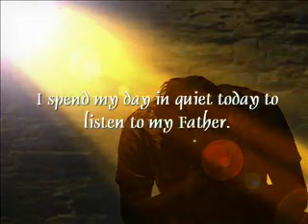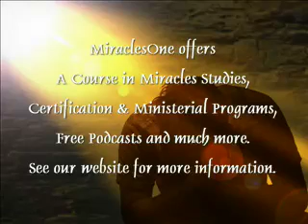A Course in Miracles Quote for February 23rd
"We gather at the throne of God today, the quiet place within the mind where He abides forever, in the holiness that He created and will never leave."
W-125.4:3